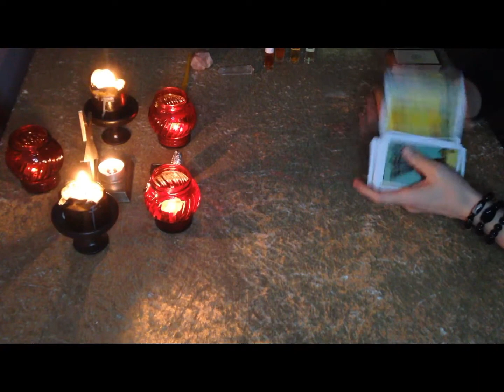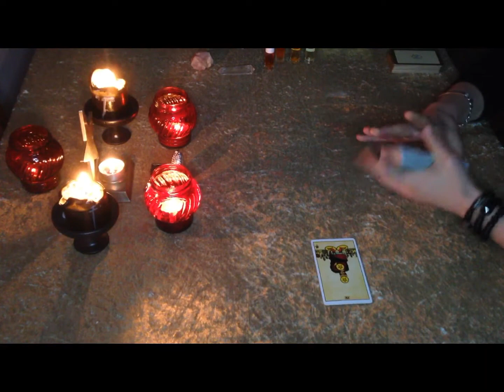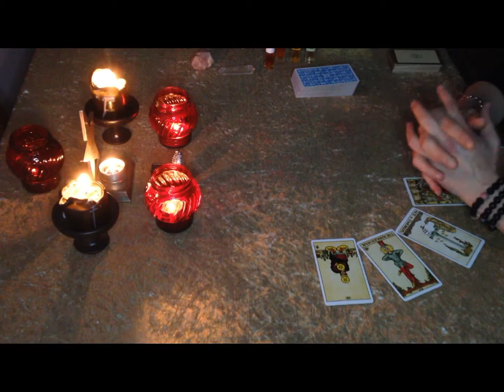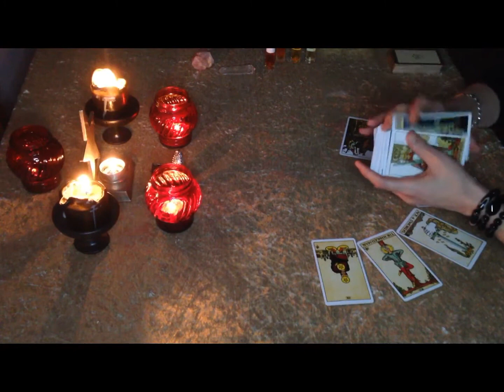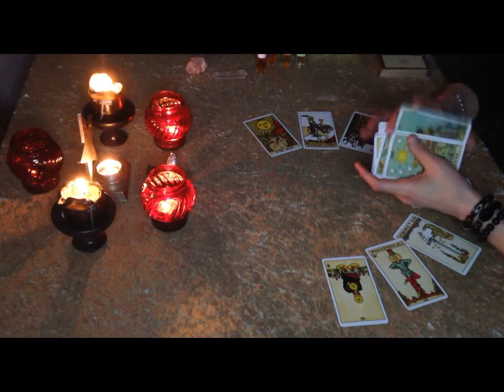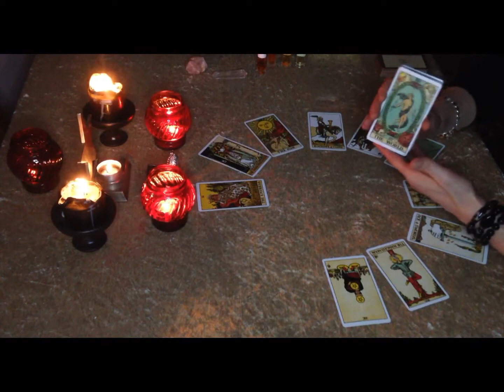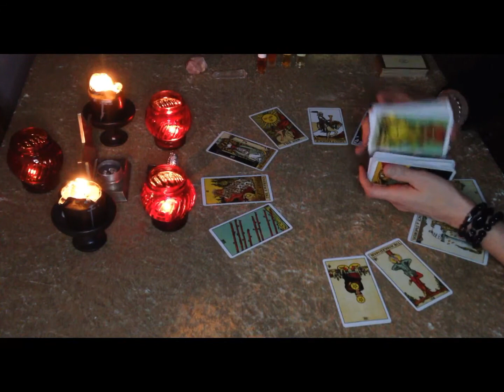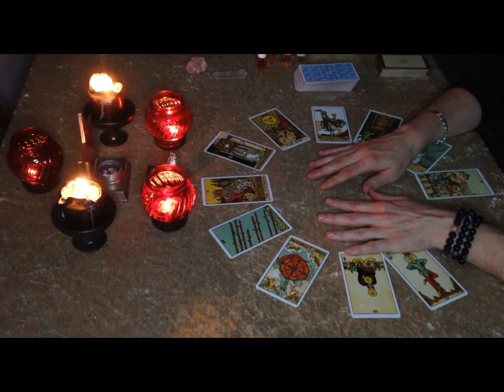Virgo 2021 annual predictions - "Transformation & financial stability" Love, Karma, Money, Future...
Welcome to Apollonian tarot. This is the second and final part of 2021 annual predictions for Virgo. Here we see according the astrological 12 houses, meaning looking at personality, finances, love, partnerships, relationships, career, marriage, future, long term goals, inner self, mind and karma